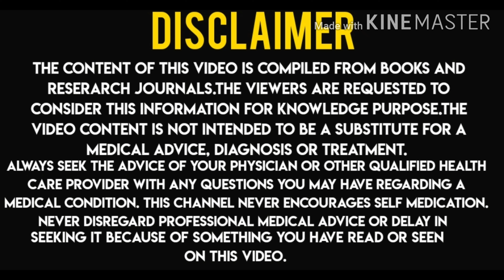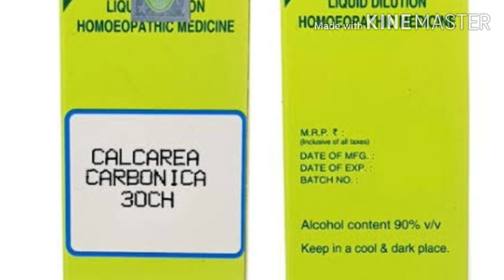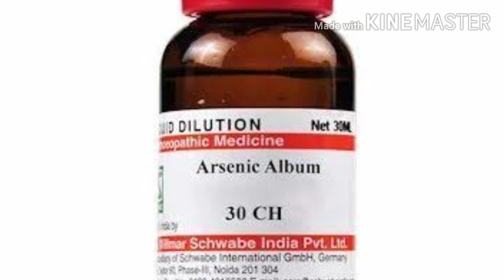কোভিড 19, লক ডাউন; এই মুহূর্তের মানসিক সমস্যার সমাধান কি? Lockdown phobia solution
কোভিড 19, লক ডাউন; এই মুহূর্তের মানসিক সমস্যার সমাধান কি? Locdown phobia solution

This channel is for all about Hea and disease, their diagnosis properly along with latest management and treatment by best natural therapy i,e Homeopathy by

Whatsapp and Telegram on 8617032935

Google search Dr. S P Deyy BHMS , PGDHA,MBAHA, Diploma In Nutrition(Delhi) would love your feedback. Post a review to our profile.

Dr S P Deyy is a practicing Homeopathic doctor from last 11 yrs. In last 11 yrs he served more than 50 thousand patients from siliguri, north and south bengal and adjoining counties.He treats the patient's with classical homeopathic methods and whole person quantum healing techniques.Because of these two method applying in same time all the chronic and acute diseases are easily manageable by him without any side effects.All the types of diseases are consulted by him and treats accordingly.specially cancer, renal failure, thyroid ,diabetes, all arthritis,all types of skin diseases, polycystic ovary, sexual diseases, are few of them.'